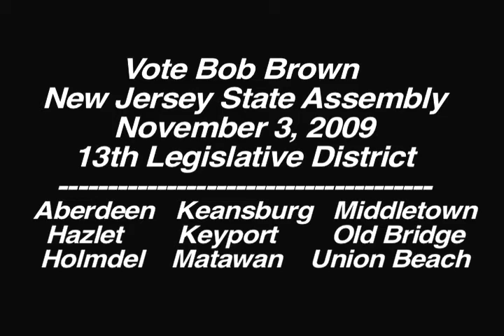Image Video / Bob Brown for NJ State Assembly 2009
Image Video / Bob Brown's run for NJ State Assembly in 2009.